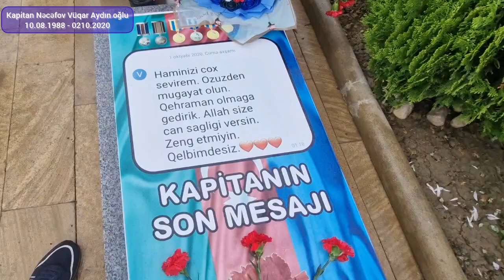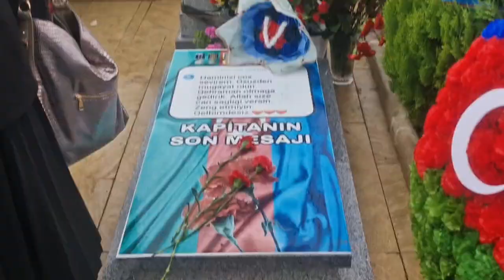Ordubadın Dırnıs kəndində doğulan Kapitan Nəcəfov Vüqar Aydın oğlunun 0210.2020 bu gün anım mərasimi